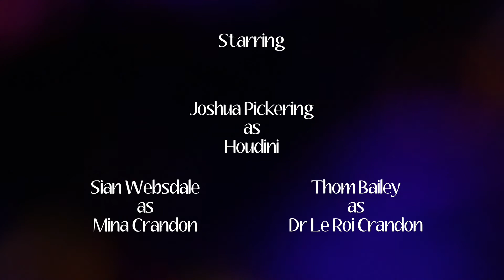Houdini A Magician Among The Spirits Trailer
Houdini A Magician Among the Spirits is a new play